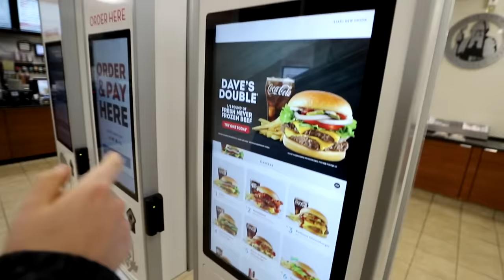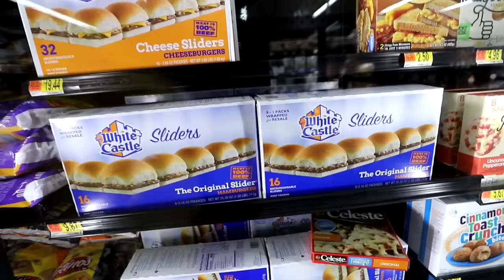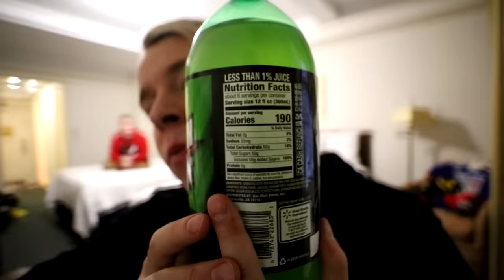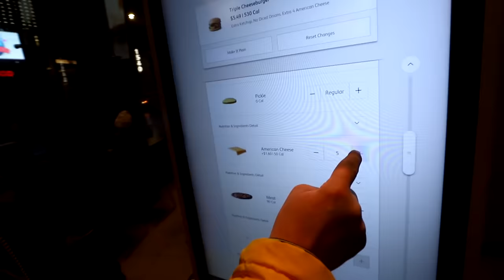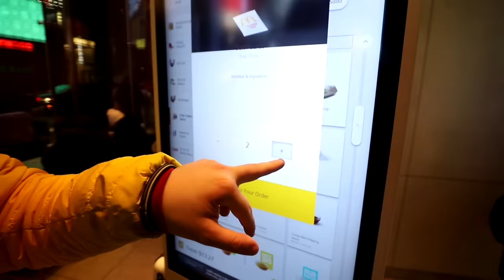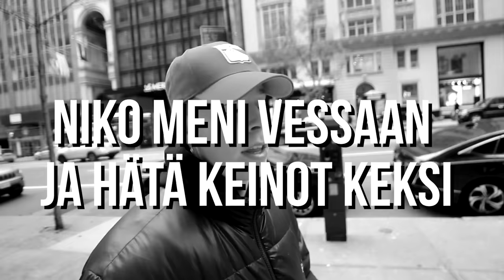10 KALORIA VS 10 000 KALORIA PÄIVÄSSÄ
selviääkö niko 10 kalorilla ja santeri 10 000 kalorilla päivästä

Moimäoonnikomäoonsanttu! Tällä videolla teemme tieteellisen kokeen, kun toinen meistä syö päivän aikana vaan 10 kaloria ja toinen haastaa itsensä 10 000 kalorin haasteeseen. katso video ja selvitä miten meidän päivä ja haaste sujuivat niin pienillä kaloreilla kuin isoilla kaloreilla

Kun jaat videon niin lupaamme antaa keksin kun nähdään :--)

YHTEISTYÖT
Mikko Väisänen / Troot
KEIKAT
Joona Kettunen / Troot Live